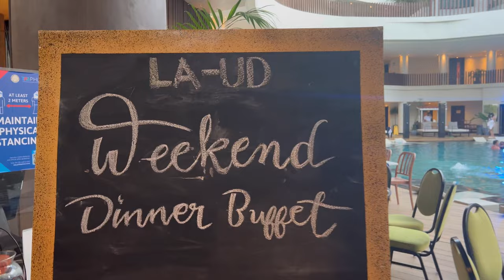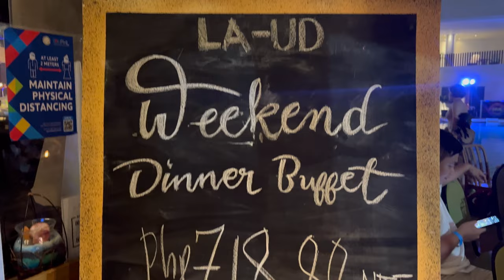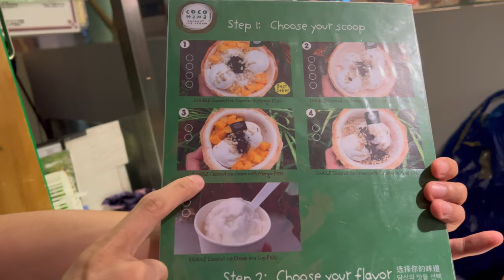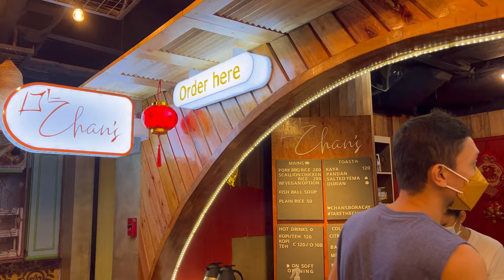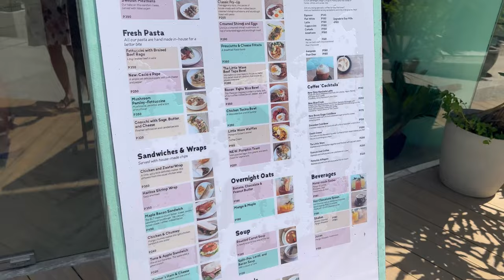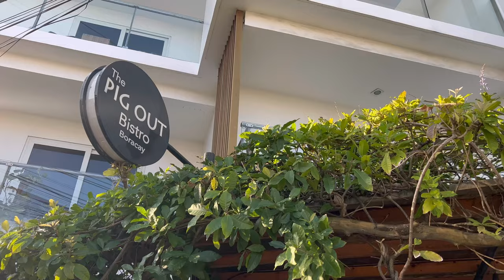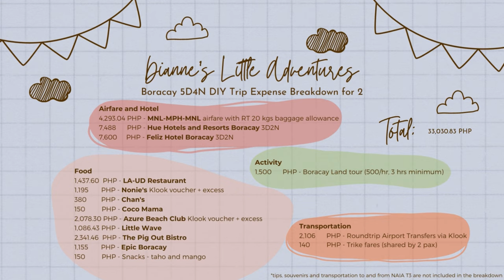MUST-TRY & AFFORDABLE BUFFET, CAFE & RESTAURANTS IN BORACAY + CRIMSON RESORT DINNER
✨Come with us and let's explore some of the best and underrated restaurants in Boracay in 2022! Find out how we got free transportation to and from Crimson Resort and Spa Boracay, how we saved more than 24,000 PHP on this trip and our 5D4N itinerary and expense breakdown for 2!

00:00 Intro
DAY 1
00:25 Arrival
- Hue Hotels and Resorts Boracay check-in
00:41 Weekend Buffet Dinner at LA-UD (Holy Week Special)
DAY 2
-LA-UD breakfast buffet
-Station X
02:43 Nonie's
05:01 Coco Mama
05:59 Chan's
DAY 3
-LA-UD breakfast buffet
- Boracay land tour
- Hue Hotels and Resorts Boracay check-out
07:27 Little Wave
-Feliz Hotel Boracay check-in
09:27 The Pig Out Bistro
DAY 4
-La Plaza breakfast buffet
11:23 Epic Boracay
11:57 Azure Beach Club at Crimson Resort and Spa Boracay
DAY 5
-Feliz Hotel Boracay check-out
-Departure
18:57 How we saved almost 25K
19:10 Boracay 5D4N DIY Itinerary and Expense Breakdown for 2
Boracay Requirements (as of July 2022)
1. Government issued-ID
2. Proof of Vaccination Status
-For Vaccinated individuals: Vaccination Certificate/Vaccination Card
-For Unvaccinated or Partially Vaccinated Individuals: RT-PCR Negative Result Certificate with date of extraction within 72 hours to date of travel
3. Confirmed DOT-Accredited accommodation
4. Roundtrip Flight Tickets
5. - Arrival date must be within 7 days from current date.
!! Keep a screenshot of the OHDC QR Code on your phone as it will be required at the airport and ports !!

Musician: Philip E Morris
Musician: LiQWYD
Musician: @iksonmusic
Musician: @iksonmusic
Musician: @iksonmusic
Musician: @iksonmusic
Musician: @iksonmusic
Musician: @iksonmusic
Musician: LiQWYD

GET THE SAME GREAT DEALS HERE!

📱Shot and edited on iPhone 13 Pro

✨Thank you and see you on my next little adventure! 😘